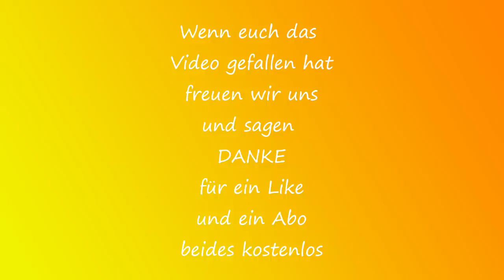Wohnmobil Tour in Ostfriesland mit Stellplatzvorstellungen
Wir waren Anfang März bei schönem Wetter im Norden unterwegs und haben einige Impressionen für euch zusammengestellt.

00:00 Vorschau und Intro
00:26 Ansage
01:20 Greetsiel
04:16 Norddeich
07:17 Neuharlingersiel
10:17 Wilhelmshaven
14:50 Ende

Hey super, dass du uns entdeckt hast.  Wir sind Christa und Hermann, viel unterwegs. Auf unserem Kanal geht es hauptsächlich um Campingreisen. Gehe mit uns auf Entdeckungstour. Wir wünschen dir viel Freude beim Zuschauen unserer Videos.
Und wenn du das Glöckchen betätigst, verpasst du kein Video von uns.